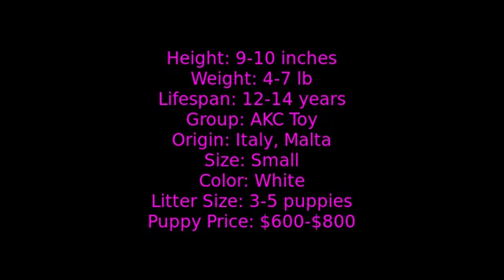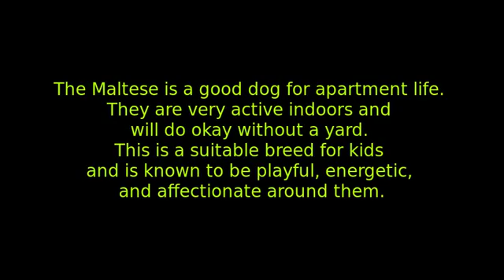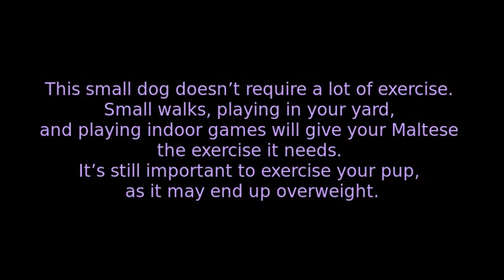Maltese - small dog breed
His name does not mean he comes from Malta. The adjective "Maltais" comes from the Semitic word
"Malat", which means a sanctuary or harbor. This Semitic root is found in a large number of seafarers, such as the Adriatic island of Mljet, the Sicilian city of Melita or the island of Malta. The ancestors of this little dog lived in the ports and coastal areas of the central part of the Mediterranean, where they used to fight mice and rats, which were richly propagated in port warehouses and accommodation spaces on ships.
Small rectangular body belt. Covered with very long white hair, he is elegant and wears his head proudly and hugely.
The body length is larger than the ridge height by about 38%. The length of the head is about 6/11 of the height of the ridge.
Lively, gentle, very easy to learn, very intelligent.
The skin adheres well all over the body, pigmented with dark stains and red wine paints, especially on the back. The eyelids of the eyelids, the third eyelid and the lip of the lips are black.
The hair is large on the whole body and its length is flat, with no traces of twists or turns. on the body its length must exceed the height of the ridge. Often he falls to the ground as a well-placed coat that is popular with the body, that there are no curls and no holes or strands.